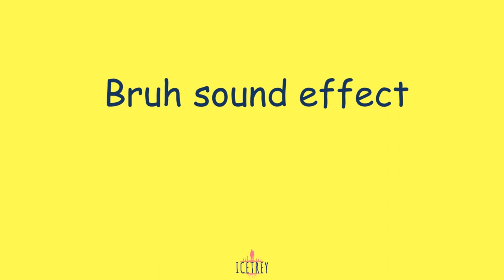Bruh sound effect